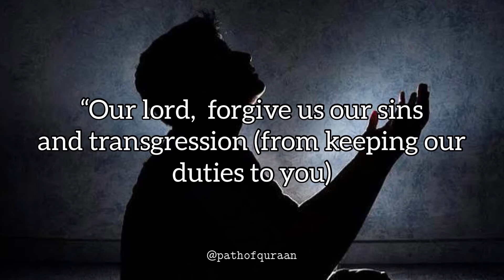Dua from Quran-Pathofquraan dua 4, dua from quran with english translation Al Imran verse 147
𝗗𝗨𝗔 𝗙𝗥𝗢𝗠 𝗤𝗨𝗥𝗔𝗡
DUA FROM QURAN
PATHOFQURAAN
Surah: Al Imran
Verse :147